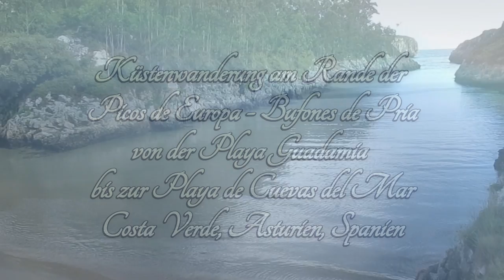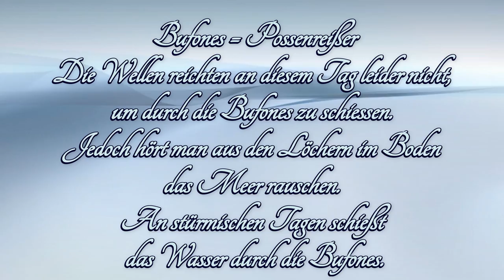Bufones de Pría Asturias Llanes Llames/Picos de Europa - Playa Guadamia/Playa de Cuevas del Mar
Umgebungspunkte: Bufones de Pria, Pisos de Europa, Llames, Llanes, Ribadesella, Playa Guadamia, Playa del Canal, Playa de Cuevas del Mar
Die Einzigartigkeit der Picos de Europa liegt in der Nähe zum Meer. Von vielen Aussichtspunkten wandert der Blick von der grünen Küste des Kantabrischen Meers, über die tiefe Schluchten und blühenden Wiesen zu bizarren Felsformationen. Hier liegen zwischen Llanes und Ribadesella am Rande der Picos de Europa die Bufones de Pria. Bufones bezeichnet man als Possenreißer oder Clowns.
Possenreißer sind offene Risse und Schornsteine im Fels der Klippe, verbunden mit Meeresspalten, durch die die Wellen des Meeres das Wasser mit großer Kraft schieben und auf der Oberfläche Sprühdüsen bilden, die von außen sichtbar sind und bei stürmischer See mehr als zwanzig Meter hoch in die Höhe schießen können.
Diese Formationen befinden sich in Kalkstein. Sie haben ihren Ursprung in der Auflösung des Felsens durch Wasser und hinterlassen einen Schornstein, der das Meer in seinem unteren Teil mit der Oberfläche der Klippe verbindet. Ein Bufón entsteht dadurch, dass durch den Druck der Meeresbrandung Wasser durch natürliche Röhren im porösen Kalkgestein gepresst wird. Bufones können überall dort entstehen, wo Karstlandschaften ans Meer grenzen. In diesem Fall sind es die Picos de Europa.
Wenn die Flut hoch und das Meer stark ist, dringt eine große Menge Wasser, das von den Wellen geschoben wird, mit großer Kraft vom Boden der Bufones ein und steigt den schmalen Kanal hinauf, wodurch ein charakteristisches Pfeifen oder Schnauben aus den Löchern im Boden entsteht, das der Formation ihren Namen gibt.
In den Herbst- und Wintermonaten, wenn das Meer am stürmischsten ist, werden Wasserstrahlen eher ausgeblasen als im Sommer.
Beim Ausstoßen der Wasserfontänen ist es wichtig, einen Abstand zur Öffnung der Löcher zu halten, da das Wasser unerwartet und unter großem Druck austreten und Steine, Holz, Algen usw. mitschleppen kann. Es ist auch nicht ratsam, über die Klippe hinauszuschauen, da es sich um einen rissigen Untergrund handelt, der zu einem bestimmten Zeitpunkt abgetreten werden könnte.
Meine Wanderung startete bei Flut am Strand von Guadamía über die Bufones, oberhalb der Küste weiter über den Playa del Canal bis zum Playa de Cuevas del Mar und auf gleichem Weg zurück, wo ich dann bei Ebbe an der Playa Guadamia weit ins Meer laufen konnte.
The uniqueness of the Picos de Europa is close to the sea. From many vantage points, the view goes from the green coast of the Cantabrian Sea, over the deep gorges and blooming meadows to bizarre rock formations. The Bufones de Pria are located between Llanes and Ribadesella on the edge of the Picos de Europa. Bufones are called clowns.
The buffoons are open cracks and chimneys in the rock of the cliff, connected with sea crevices, through which the waves of the sea push the water with great force and form spray nozzles on the surface, which are visible from the outside and can shoot at a height of more than twenty metres during stormy seas.
These formations are in limestone. They originate from the dissolution of the rock by water and leave behind a chimney that connects the sea in its lower part with the surface of the cliff. A bufón is created by the pressure of the sea surf, which forces water through natural pipes in porous limestone. Bufones can be created wherever karst landscapes border the sea. In this case it is the Picos de Europa.
When the tide is high and the sea strong, a large amount of water pushed by the waves penetrates with great force from the bottom of the Bufones and rises up the narrow channel, creating a characteristic whistling or snorting from the holes in the ground that gives the formation its name.
In the autumn and winter months, when the sea is the stormiest, water jets are blown out more often than in summer.
When discharging the water fountains, it is important to keep a distance to the opening of the holes, as the water can escape unexpectedly and under high pressure, carrying stones, wood, algae, etc. The water can be dragged along. It is also not advisable to look beyond the cliff, as it is a cracked subsoil that could be ceded at a certain point in time.
My hike started at high tide on the beach of Guadamía over the Bufones, above the coast, then over the Playa del Canal to the Playa de Cuevas del Mar and back along the same path, where I was able to walk far into the sea at low tide on the Playa Guadamia.